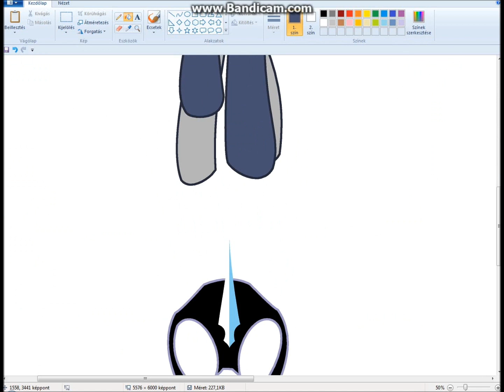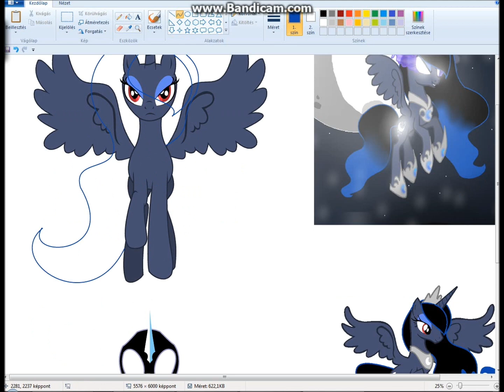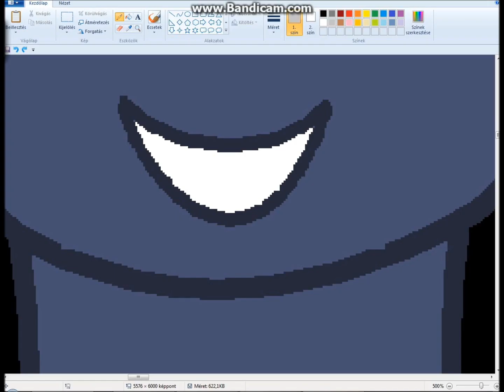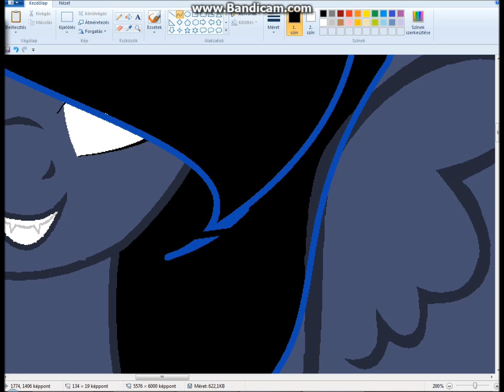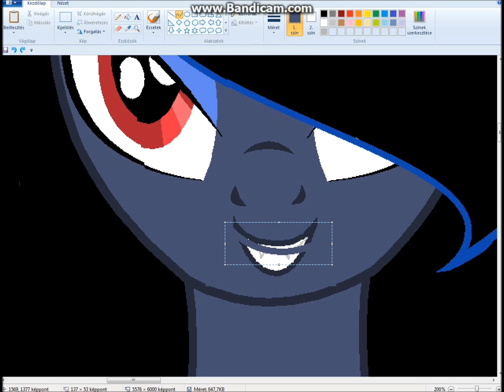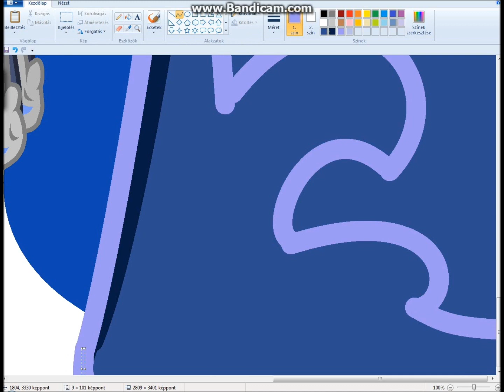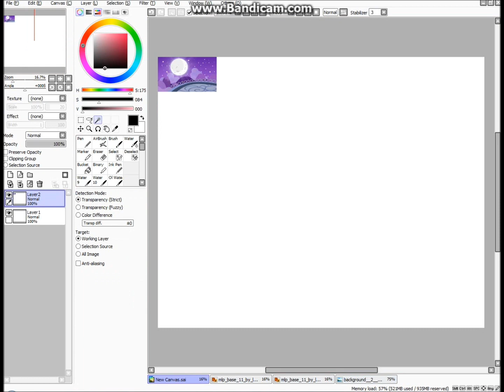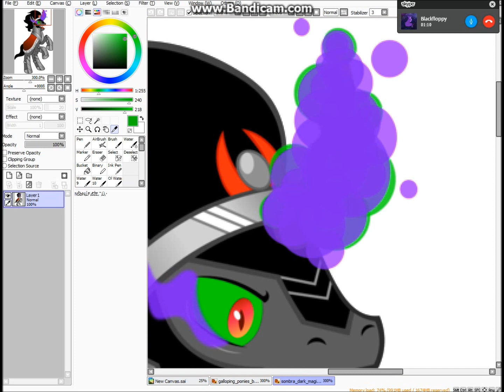Mlp Speedpaint: I'm back, Mum and Dad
Temptation of the dark part 4

Program:
-Paint

My Deviantart I’m very new, so i don’t know how many pictures i can take!!!